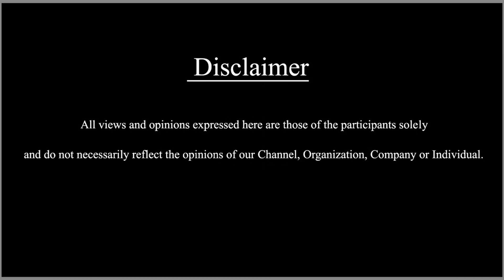Daali ಜೊತೆ ರಚ್ಚು ಮಸ್ತ್ Dance | Monsoon Raaga Making Video | Dhananjay | Rachita Ram | SDC